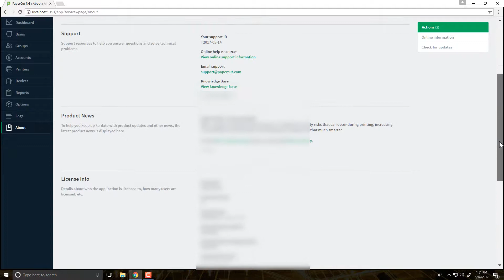PaperCut 17 License Import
In this video, we will be showing you how to import your purchased license file into PaperCut NG and MF version 17.

In this series, we will be showing you how to go from simple Windows printing, to a full PaperCut MF system.

PaperCut MF (and NG) are fabulous pieces of software which enable print tracking, billing and various other reporting and administrative tools, which Windows simply cannot provide natively.

A full overview of PaperCut 17 MF can be found

Lensko – Cetus
Electro House

the music was released/provided by Free Background Music

Lensko